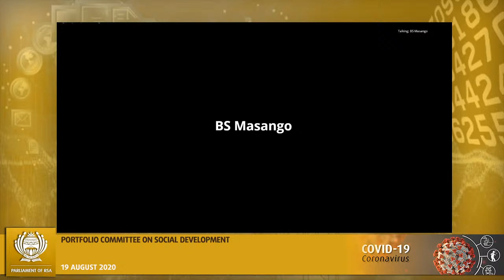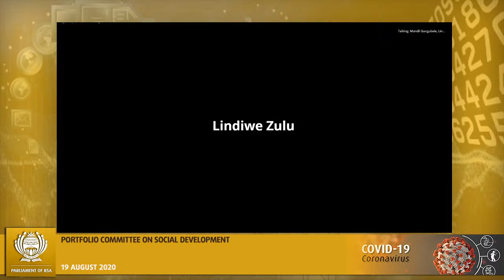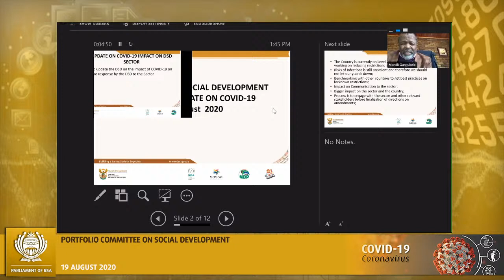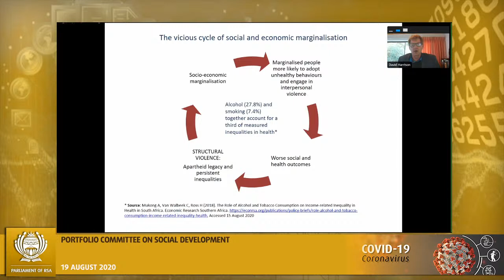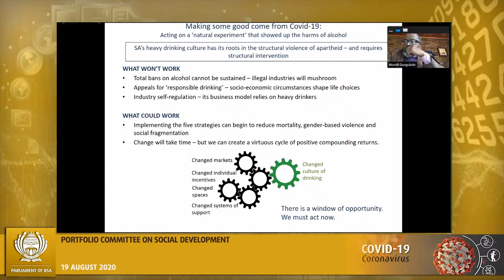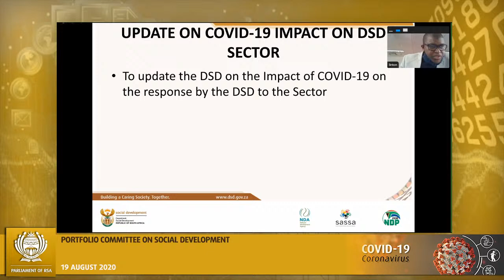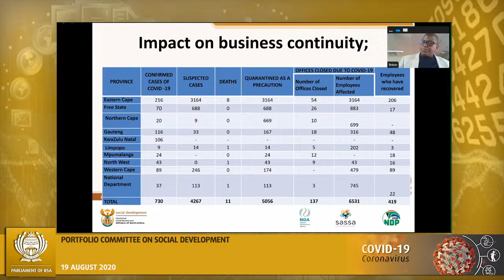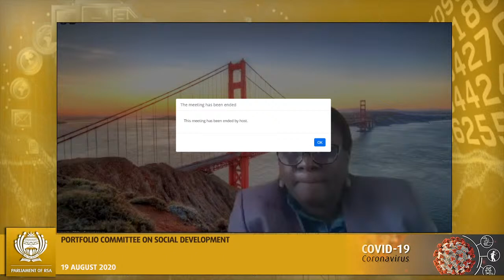Portfolio Committee on Social Development, (National Assembly) 19 Aug 2020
[Briefing by the Department of Social Development on its comprehensive plan to address Gender Based Violence and Femicide in line with the National Strategic Plan on GBVF, Family Preservation Programmes and anti-substance abuse programmes, including the National Drug Master Plan; Presentation by Mr D Harrison on the petition forwarded to the Committee on measures to curb alcohol abuse linked to Gender Based Violence], Virtual Meeting Platform